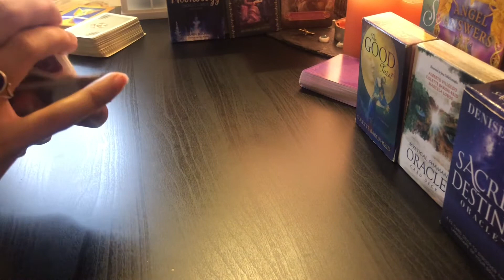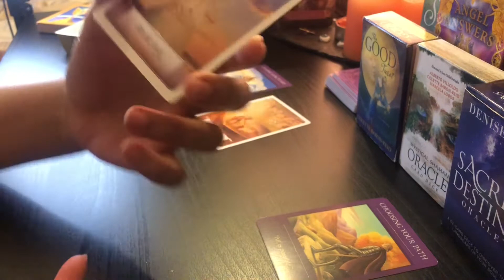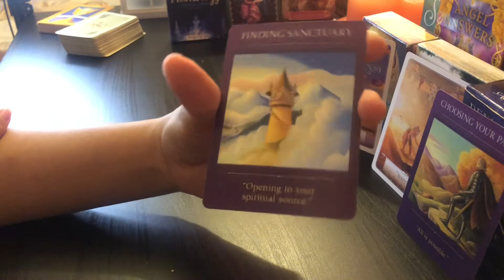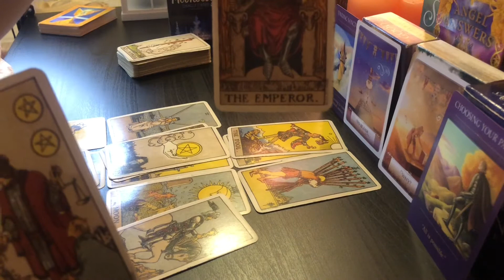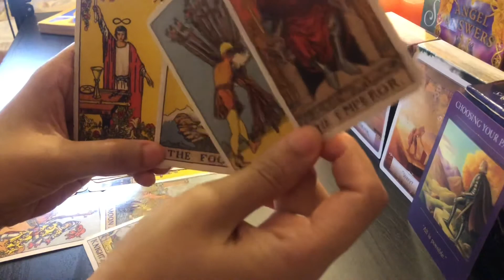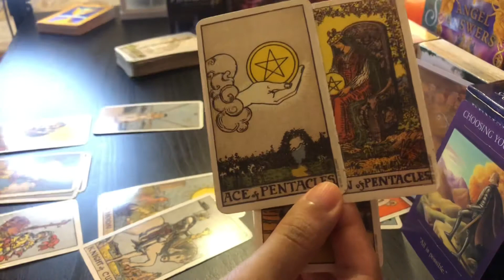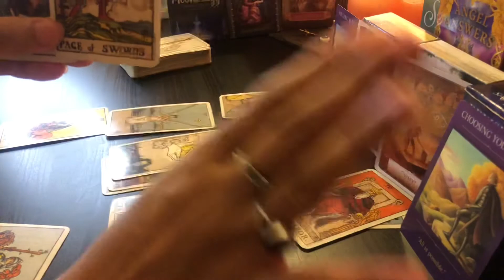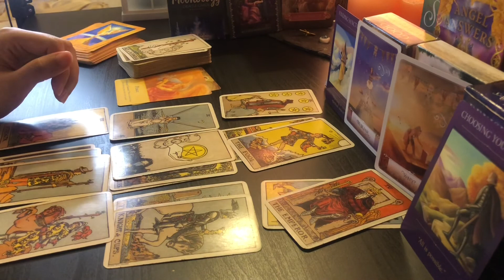Gemini August 15-31-choosing your path-All is possible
General reading  for Gemini
Messages for today- Tarot and oracle

Hello! thank you for being here. I am an artist and intuitive energy reader, empath and reiki healer. The Channel is focused on healing with tarot and oracle messages and gaining wisdom. Last year I started my journey to healing and now I’m called to help others and cultivate more love in this world.